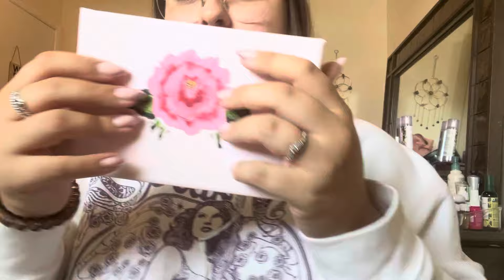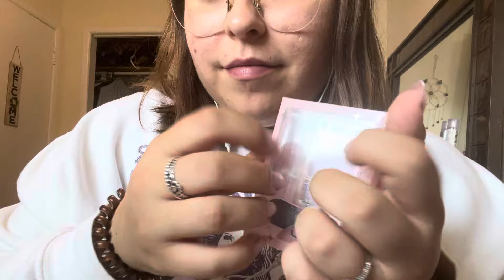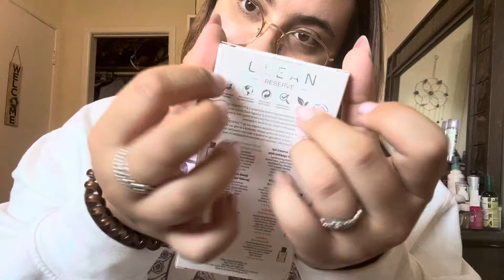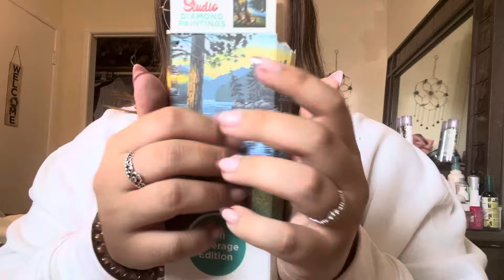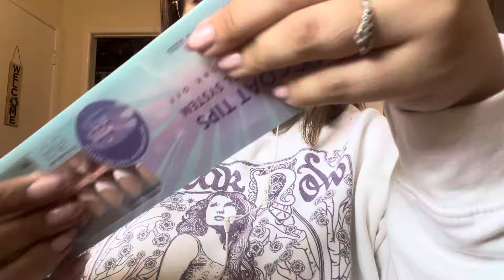Fast & Aggressive Tapping & Scratching ASMR No Talking (OG Video)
Ily guys!!